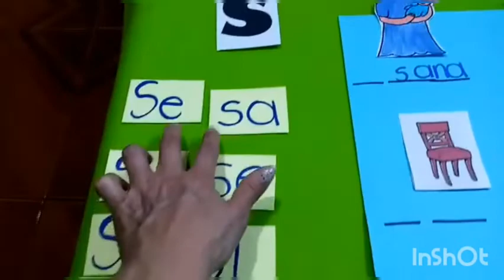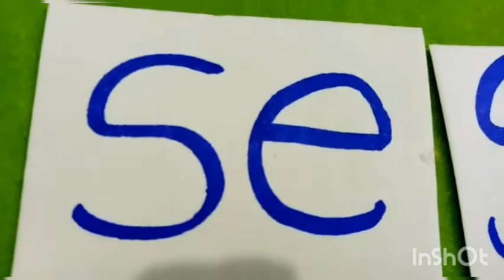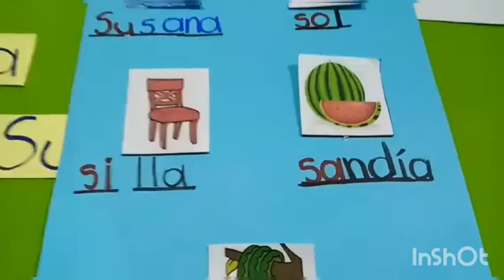5.26 Primero de Básica "A" Expresión Oral y Escrita- Sìlabas sa-se-si-so-su